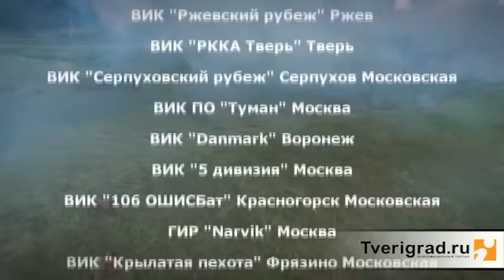Военно-историческая реконструкция, дер. Есемово Ржевского района Тверской области